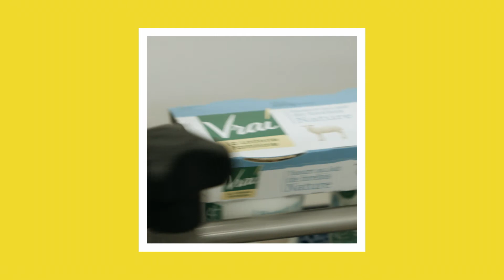Vrai - Olivier - Web - 1'08 - 2016